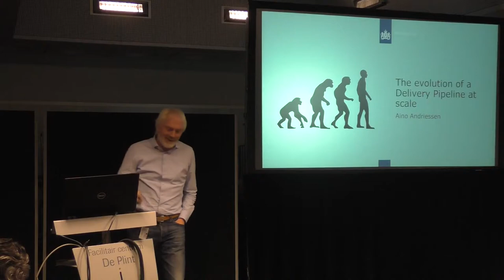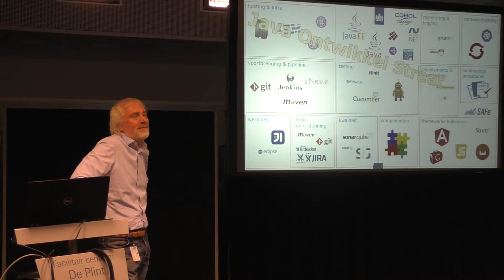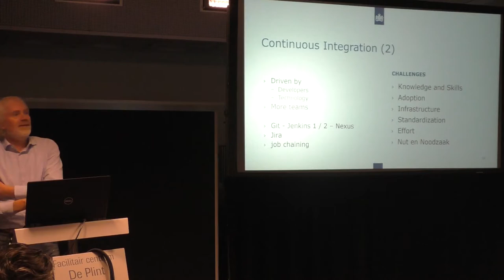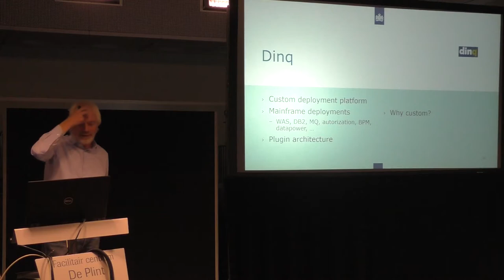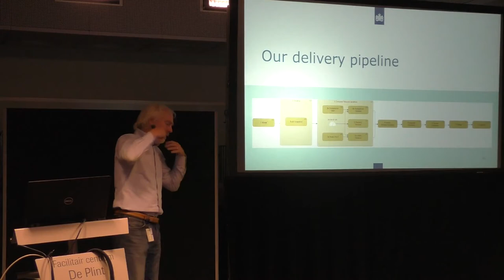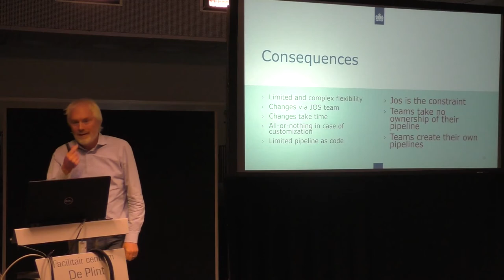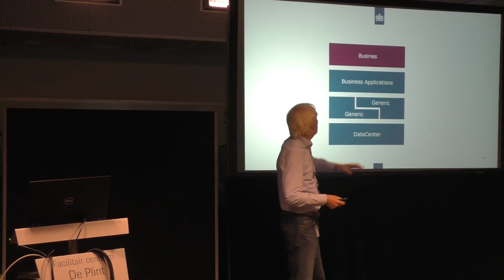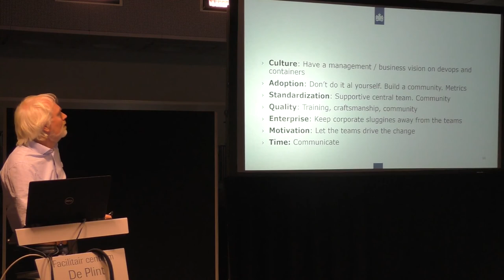The evolution of a Delivery Pipeline at scale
Aino Andriessen - Belastingdienst - The evolution of a Delivery Pipeline at scale
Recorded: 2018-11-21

At the Belastingdienst we're developing a few hundred applications to collect taxes, support customs and payout allowances. The social impact and the political aspects are major concerns for the organisation of our processes.
We're currently in the middle of a journey implementing CICD to make the business more agile and in-control when responding to (political) change.
In this session we'd like to share our experiences, motivations, decisions and lessons learned from this continuous journey.

Biography:
Aino Andriessen now works as a Continuous Delivery specialist at the Belastingdienst. Before that, he worked for 20 years as an Oracle and Java consultant with a focus on craftsmanship and software delivery.